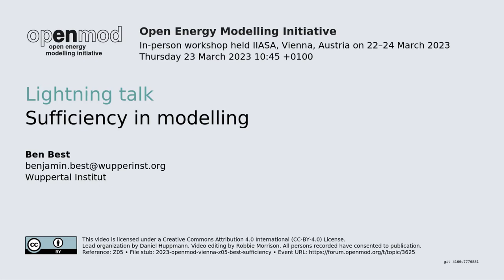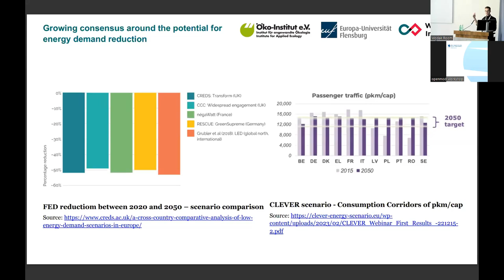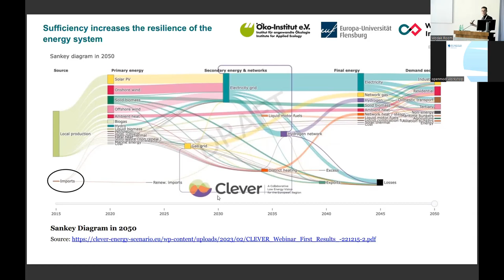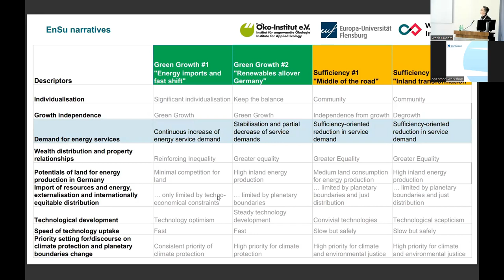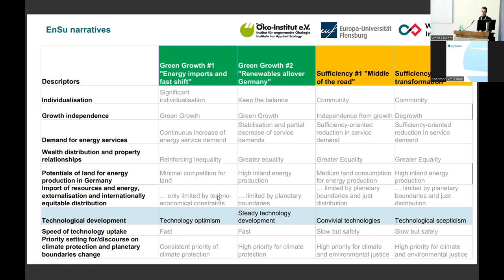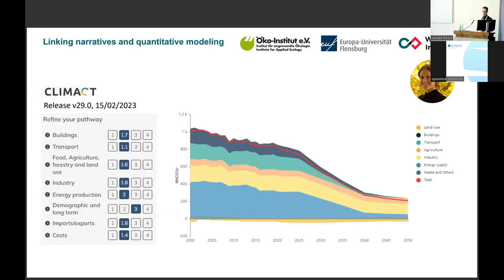Sufficiency in modelling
A short introduction to the notion of energy sufficiency and how the concept might be included in energy system models.

Ben Best (Wuppertal Institut) presented this lightning talk to the in-person Open Energy Modelling initiative (openmod) workshop held IIASA, Vienna, Austria on 22–24 March 2023.

Visit the Open Energy Modelling Initiative discussion forum to engage with energy systems modelers focused on open source development, open data, and open science